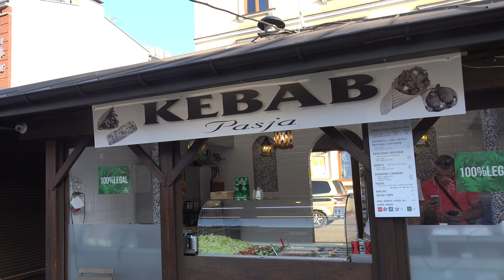アキーラさん散策②ポーランド・クラクフ・欧州最大のユダヤ人ゲットー！Jewish town in Krakow in Poland